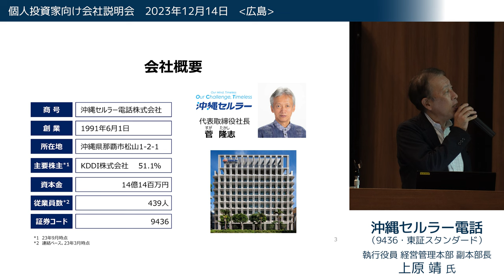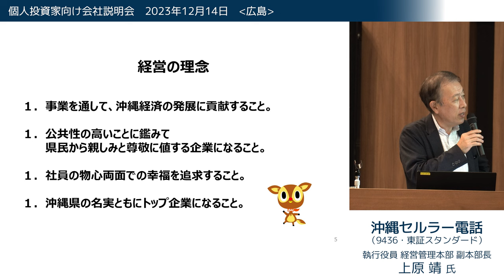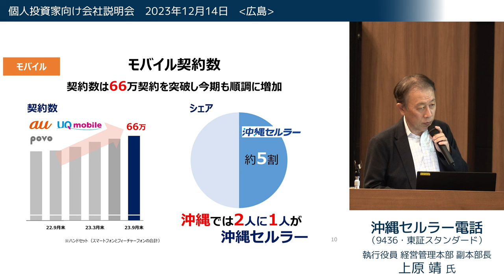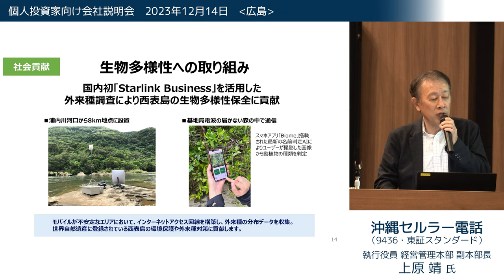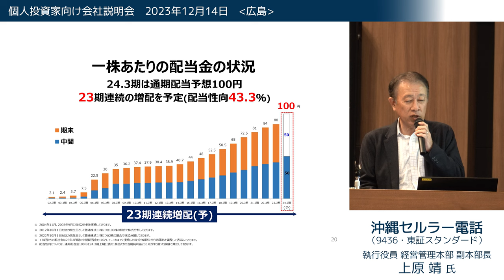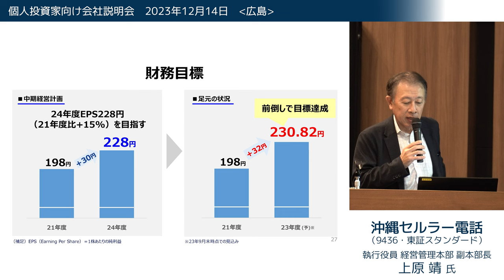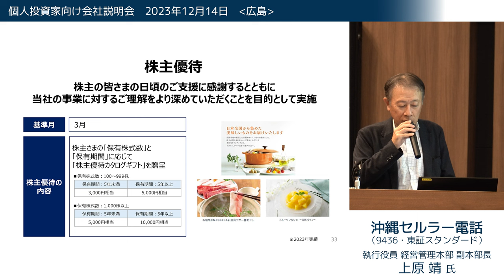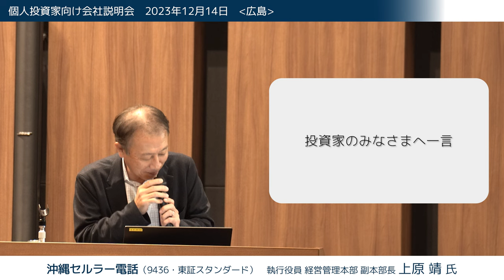【2023/12/14開催】IRセミナーin広島 沖縄セルラー電話（9436・東証スタンダード）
2023/12/14開催、沖縄セルラー電話（9436・東証スタンダード）の会社説明会の模様を全編お送りいたします。